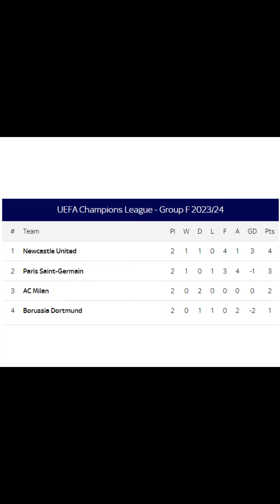UEFA Champions League Tables and Results | October, 2023 Recap"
Discover which teams are leading the charge and which ones are battling for their spot in the knockout stages.

Stay updated with the latest football standings and never miss a moment of Champions League action.